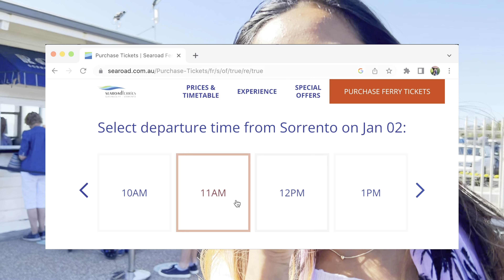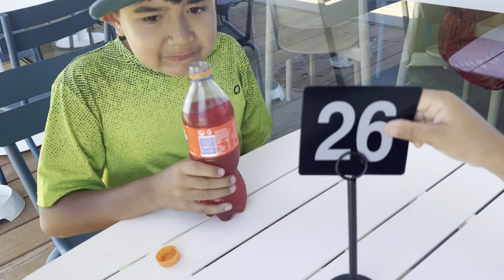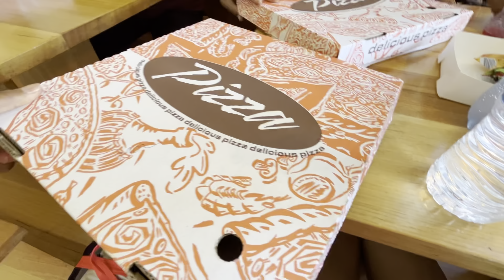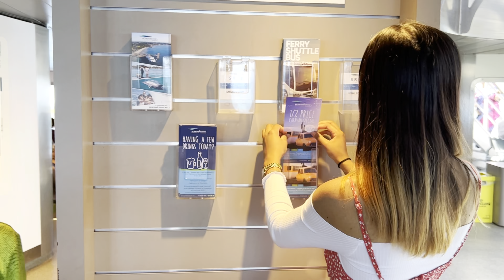Sorrento to Queenscliff by Ferry ⛴